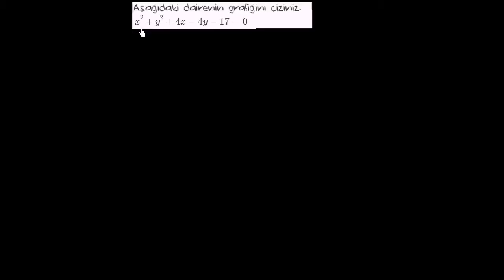Açık Yazılmış Denkleminden Çemberin Özelliklerini Bulma (Analitik Geometri) (Kalkülüs)